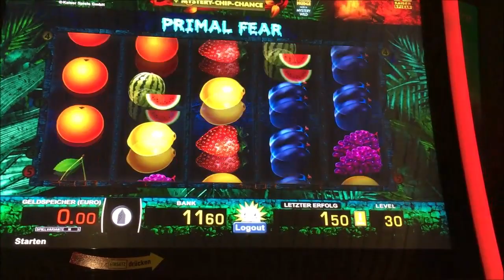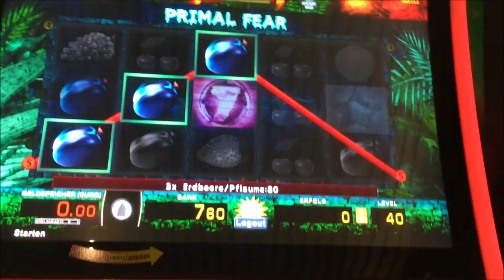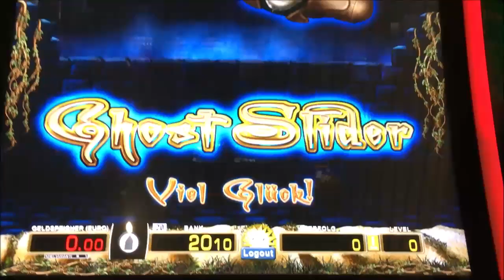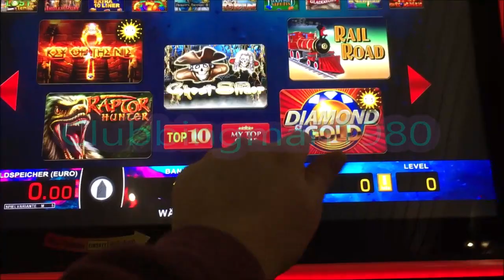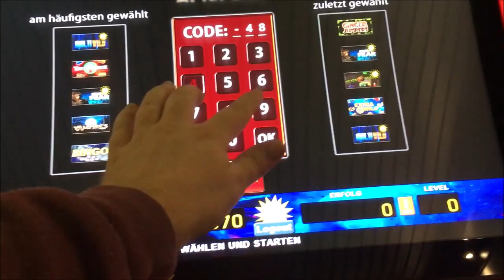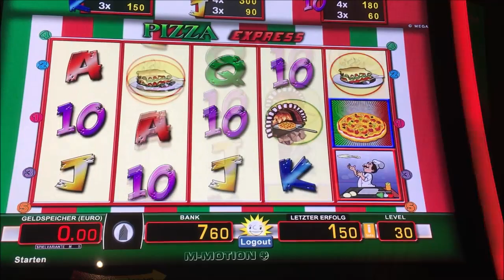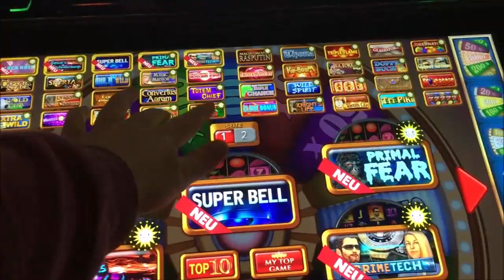Lets Play Spielothek Tag 51 Teil 9